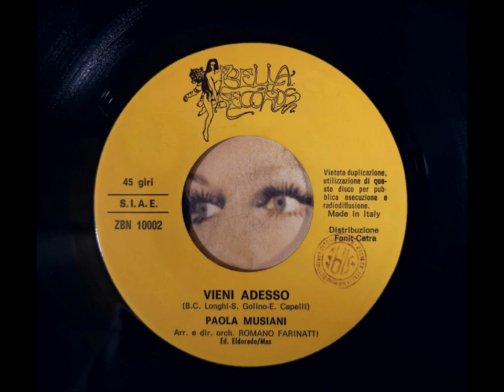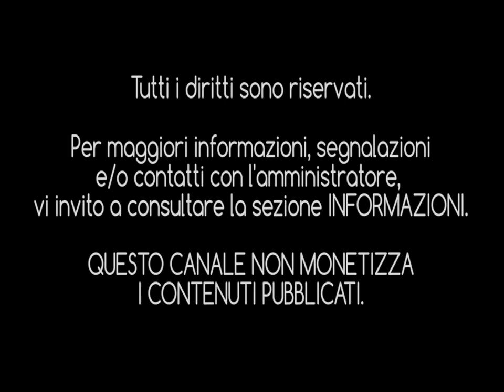PAOLA MUSIANI - Vieni adesso (1978) [HQ Audio]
Paola Musiani (classe 1949) nasce a Vignola, in provincia di Modena.
Come tante cantanti cresciute in quel periodo, anche lei inizia giovanissima a farsi conoscere nel mondo della musica facendo gavetta nelle balere della sua zona.
Nel 1966 entra nella scuderia della CBS Italiana e l'anno seguente partecipa con il suo primo 45 giri al Festivalbar (nella serie verde) presentando il brano "La facciata A".

Il vero successo arriva però nel 1968 con "Ode per Billie Joe" cover di "Ode to Billie Joe" di  Bobbie Gentry dove Paola regala al brano una personale e non facile interpretazione.
Seguiranno altri singoli e diverse partecipazioni a manifestazioni importanti come Canzonissima e Sanremo ma senza raggiungere il meritato successo.

Nella primavera del 1978, esce, per la Bella Records, il nuovo singolo "Vieni adesso" pezzo dalle sonorità slow-disco, il quale verrà presentato in anteprima a "Domenica In" (all'epoca condotto dal bravissimo Corrado Mantoni)
Paradossalmente il brano sul 45 giri verrà relegato a b-side di "Se" altro bellissimo pezzo di Paola che potete ascoltare sempre su questo canale

Gli arrangiamenti orchestrali sono del Maestro Romano Farinatti con la sezione archi del Teatro Regio di Torino.
Il testo è di Ermanno Capelli con le musiche di Salvatore Golino e Bruno Longhi, futuro giornalista sportivo, nonché bassista di Battisti e autore per Mina, Reitano e  tanti altri artisti noti dell'epoca.

"Vieni adesso", qui pubblicato per la prima volta, non era mai stato proposto su YouTube e, per questa occasione, ho voluto riversare il brano da zero con tanto di audio pazientemente restaurato.

Dedico questo brano a Paola Musiani, una grande Artista dalla voce meravigliosa, scomparsa troppo presto.

Buon ascolto.

INTERPRETE: Paola Musiani
TITOLO: "Vieni adesso"
AUTORI: Bruno Longhi - Salvatore Golino - Ermanno Capelli
ANNO DI PUBBLICAZIONE: 1978
CASA DISCOGRAFICA: Bella Records
DISTRIBUZIONE: Fonit-Cetra
ARRANGIAMENTI: Romano Farinatti
DIREZIONE ORCHESTRALE: Romano Farinatti
EDIZIONI MUSICALI: Eldorado/Mas
PRODUZIONE: Convention Music - Roma
FONTE: 45 giri Bella Records (ZBN 10002/B)
© Eldorado/Mas Ed. Mus. Srl